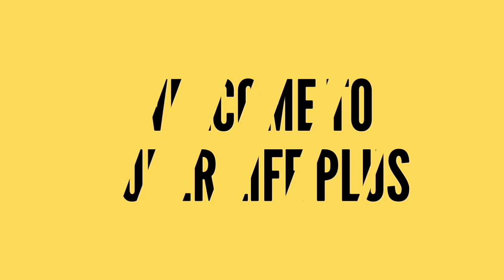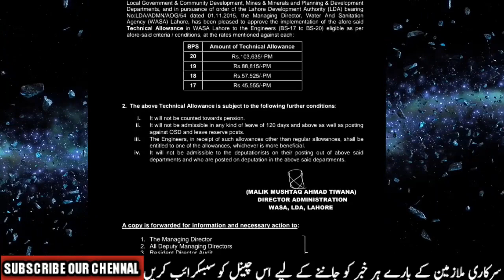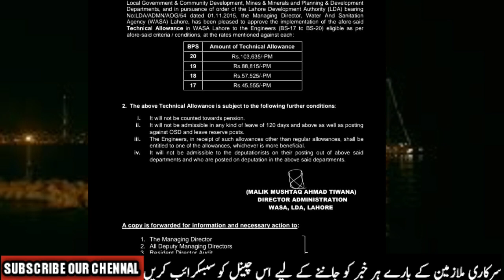1.5 time innitial allownces with effect from 1 July 2019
سرکاری ملازمین کے لئے خوشخبری

2.

3.

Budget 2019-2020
Employees news
Budget update
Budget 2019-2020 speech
Federal cabinet
Budget speech